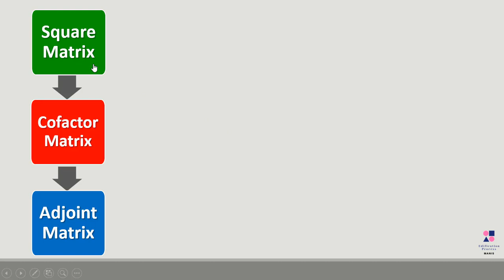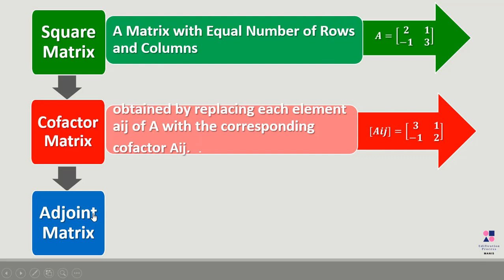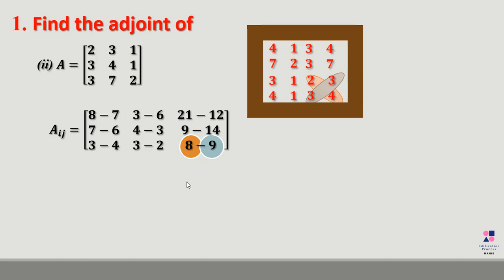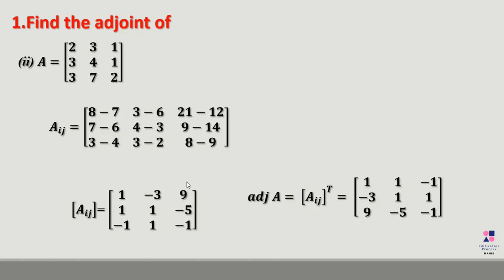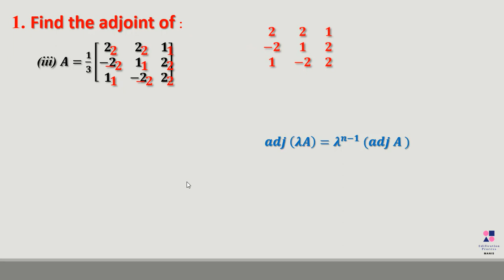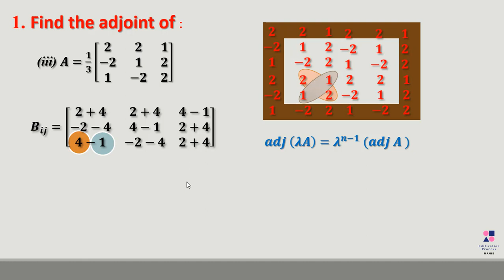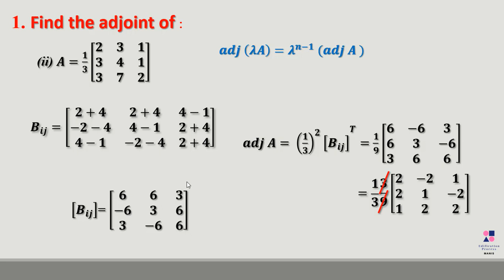How to find Adjoint of a Square Matrix ?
TN HSC CLASS 12| CHAPTER 1| EXERCISE 1.1| Q.NO 2 Solution
Step by step explanation  to find Adjoint of a Square Matrix